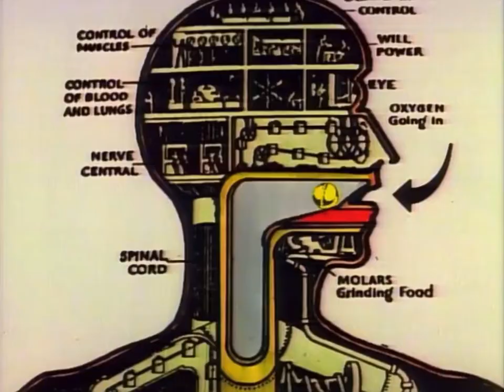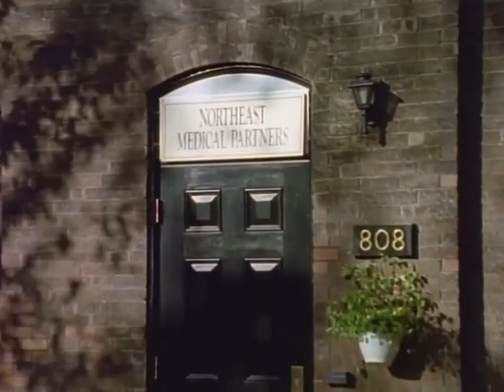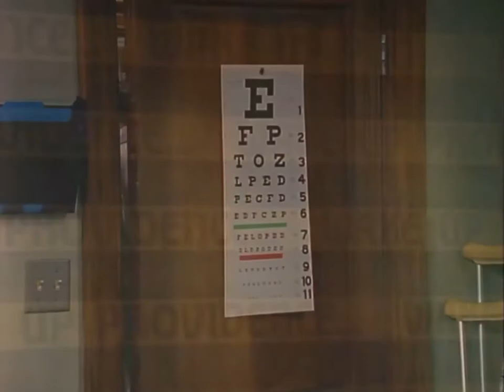Doctor Doctor S2 E13: No Free Lunch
When a doctor appears on the show to peddle a new plan he invented Mike says it's just a fad and not effective. But the producer who uses it decides to side with the doctor and ousts Mike.